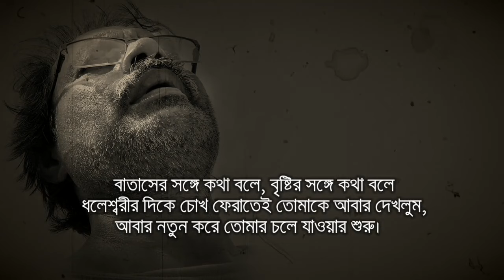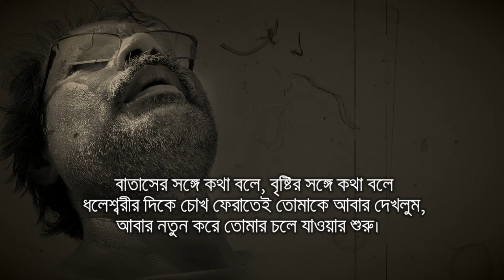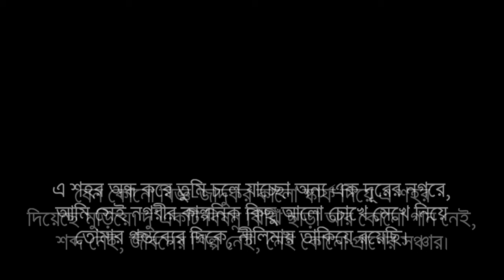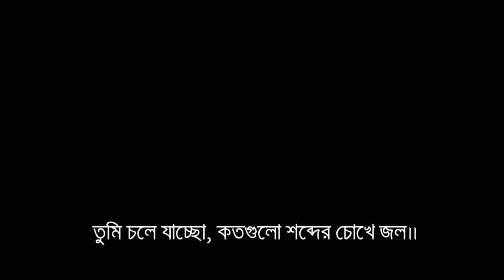তুমি চলে যাচ্ছো- নির্মলেন্দু গুণ (Tumi Chole Jaccho- Nirmalendu Goon) | কণ্ঠ: অমল দাস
তুমি চলে যাচ্ছো
নির্মলেন্দু গুণ

তুমি চলে যাচ্ছো, নদীতে কল্লোল তুলে লঞ্চ ছাড়ছে,
কালো ধোঁয়ার ধস ধস আওয়াজের ফাঁকে ফাঁকে
তোমার ক্লান্ত অপস্রিয়মাণ মুখশ্রী,- সেই কবে থেকে
তোমার চলে যাওয়ার দিকে থাকিয়ে রয়েছি।

তুমি চলে যাচ্ছো, তোমার চলে যাওয়া কিছুতেই
শেষ হচ্ছেনা, সেই কবে থেকে তুমি যাচ্ছো, তবু
শেষ হচ্ছেনা, শেষ হচ্ছেনা।

বাতাসের সঙ্গে কথা বলে, বৃষ্টির সঙ্গে কথা বলে
ধলেশ্বরীর দিকে চোখ ফেরাতেই তোমাকে আবার দেখলুম;
আবার নতুন করে তোমার চলে যাওয়ার শুরু।

কালো ধোঁয়ার ফাঁকে ফাঁকে তোমার ক্লান্ত অপ¯্রয়িমাণ
মুখশ্রী, যেন আবার সেই প্রথমবারের মতো চলে যাওয়া।
তুমি চলে যাচ্ছো, আমি দুই চোখে তোমার চলে যাওয়ার
দিকে তাকিয়ে রয়েছি, তাকিয়ে রয়েছি।

তুমি চলে যাচ্ছো, নদীতে কান্নার কল্লোল,
তুমি চলে যাচ্ছো, বাতাসে মৃত্যুর গন্ধ,
তুমি চলে যাচ্ছো, চৈতন্যে অস্থির দোলা, লঞ্চ ছাড়ছে,
টারবাইনের বিদ্যুৎগতি ঝড় তুলছে প্রাণের বৈঠায়।
কালো ধোঁয়ার দূরত্ব চিরে চিরে ভেসে উঠছে তোমার
অপ¯্রয়িমাণ মুখশ্রী, তুমি ডুবতে ডুবতে ভেসে উঠছো।
তোমার চলে যাওয়া কিছুতেই শেষ হচ্ছেনা,
তিন হাজার দিন ধরে তুমি যাচ্ছো, যাচ্ছো আর যাচ্ছো।

তুমি চলে যাচ্ছো, আকাশ ভেঙে পড়ছে তরঙ্গিত নদীর জোৎস্নায়,
কালো রাজহংসের মতো তোমার নৌকো
কাঁশবনের বুক চিরে চিরে আখক্ষেতের পাশ দিয়ে
যাচ্ছো অজানা ভুবনের ডাকে। তুমি চলে যাচ্ছো,
আকাশ ভেঙে পড়ছে আকাশের মতো।

হে তরঙ্গ, হে সর্বগ্রাসী নদী, হে নিষ্ঠুর কালো নৌকা,
তোমরা মাথায় তুলে যাকে নিয়ে যাচ্ছো
সে আমার কিছুই ছিল না, তবু কেন সন্ধ্যার আকাশ
এরকম ভেঙে পড়লো নদীর জোৎস্নায়?
ভেঙে পড়লো জলের অতলে? তুমি চলে যাচ্ছো বলে?

তুমি চলে যাচ্ছো, ল্যাম্পপোস্ট থেকে খসে পড়ছে বাল্ব,
সমস্ত শহর জুড়ে নেমে আসছে মাটির নিচের গাঢ় তমাল তমসা।
যেন কোনো বিজ্ঞ-জাদুকর কালো স্কার্ফ দিয়ে এ শহর
দিয়েছে মুড়িয়ে। দু’একটি বিষন্ন ঝিঁঝিঁ ছাড়া আর কোনো গান নেই,
শব্দ নেই, জীবনের শিল্প নেই, নেই কোনো প্রাণের সঞ্চার।
এ শহর অন্ধ করে তুমি চলে যাচ্ছো অন্য এক দূরের নগরে,
আমি সেই নগরীর কাল্পনিক কিছু আলো চোখে মেখে নিয়ে
তোমার গন্তব্যের দিকে, নীলিমায় তাকিয়ে রয়েছি।

তুমি চলে যাচ্ছো, তোমার বিদায়ী চোখে, চশমায় নূহের প্লাবন।
তুমি চলে যাচ্ছো, বিউগলে বিষন্ন সুর ঝড় তুলছে
অন্তর্গত অশোক কাননে। তুমি চলে যাচ্ছো, তোমার পশ্চাতে
এক রিক্ত, নিঃস্ব মৃতের নগরী পড়ে আছে।

অনন্ত অস্থির চোখে বেদনার মেঘ জমে আছে,
তোমার মুখের দিকে তাকাতে পারি না।
তোমাকে দেখার নামে তোমার চতুর্দিকে পরিপার্শ্ব দেখি,
বিমানবন্দরে বৃষ্টি, দু’চোখ জলের কাছে ছুটে যেতে চায়,
তোমার চোখের দিকে তাকাতে পারি না।

তুমি চলে যাচ্ছো, আমার কবিতাগুলো শরবিদ্ধ
আহত সিংহের ক্ষোভ বুকে নিয়ে পড়ে আছে একা।

তুমি চলে যাচ্ছো, কতগুলো শব্দের চোখে জল।।